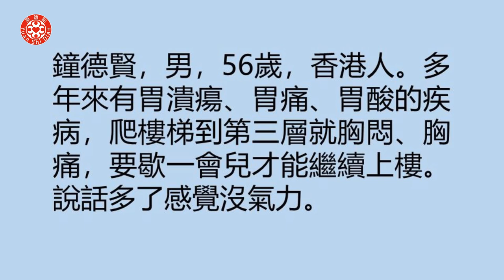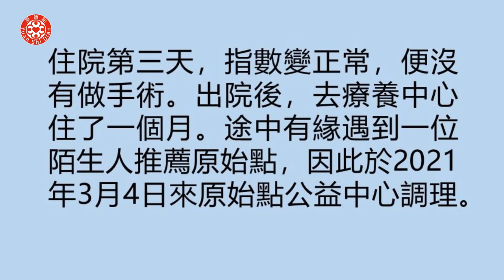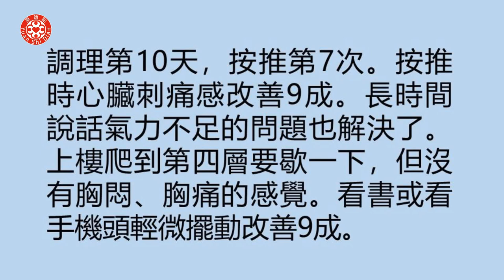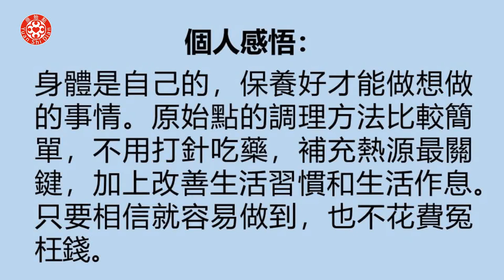急性心梗案例